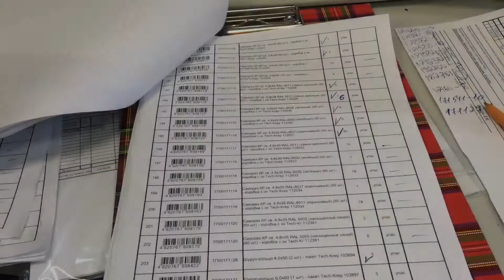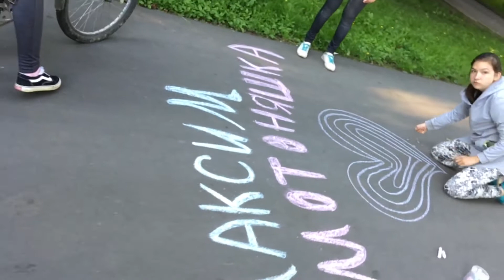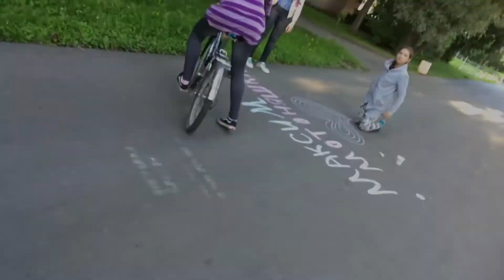ПОЧЕМУ ТАК ПРОИСХОДИТ?